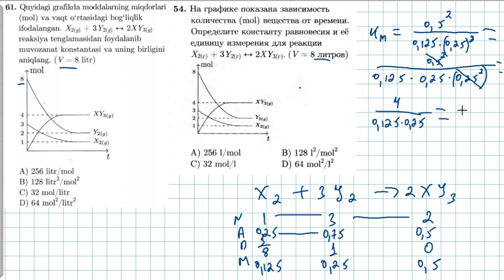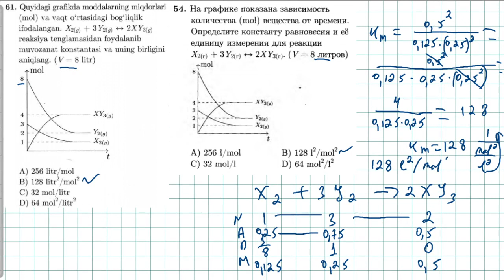61-test kimyoviy reaksiya tezligi. тест 54 скорость химической реакции